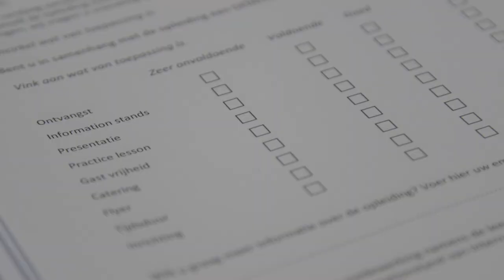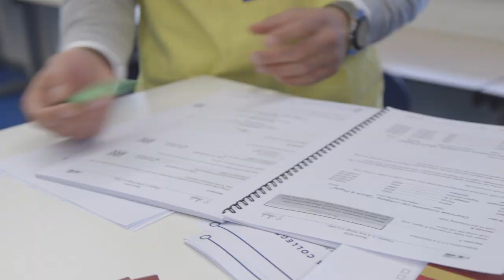Albeda Medewerker evenementenorganisatie 2020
Heb jij er altijd van gedroomd om evenementen te organiseren? Ben jij een organisatietalent en wil je een veelzijdige en afwisselende baan? Ben je creatief, ambitieus en stressbestendig? Dan is de opleiding Medewerker evenementenorganisatie echt iets voor jou! Bekijk het filmpje van deze Albeda opleiding